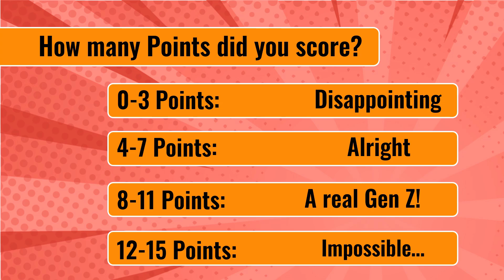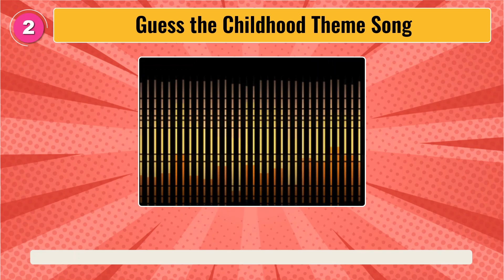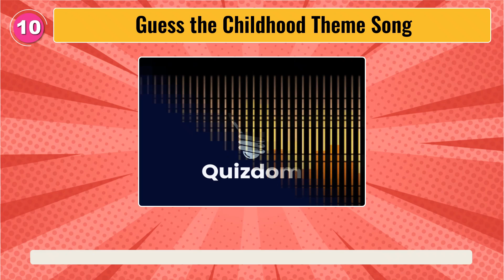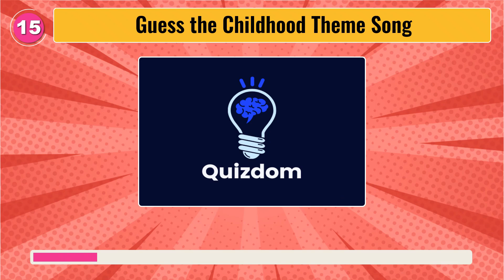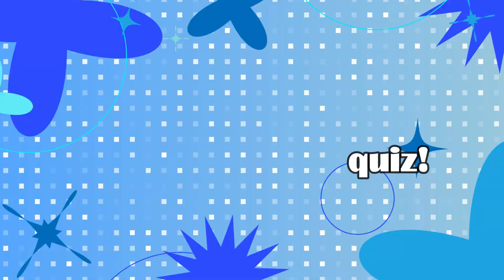Guess The Childhood TV Show Theme Song | 2010s Kids | Only 1% Can Guess All The Theme Songs!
In this video we will test how good you know your (2010s) childhood TV Shows! Did you like this video?